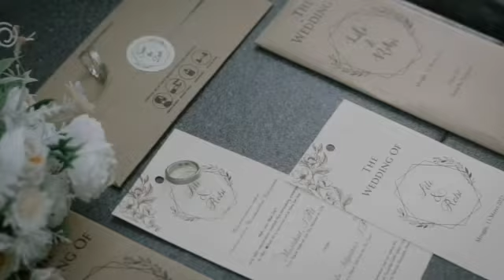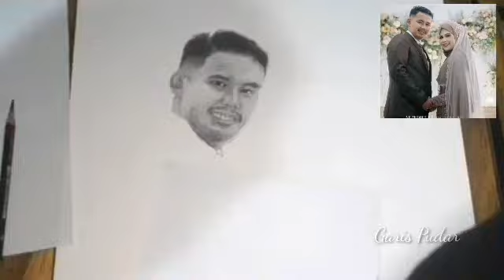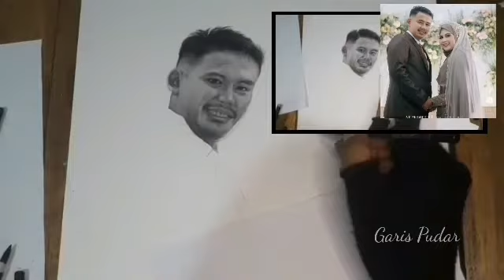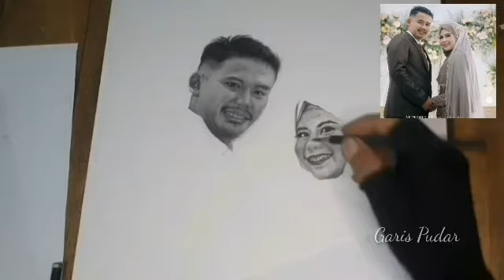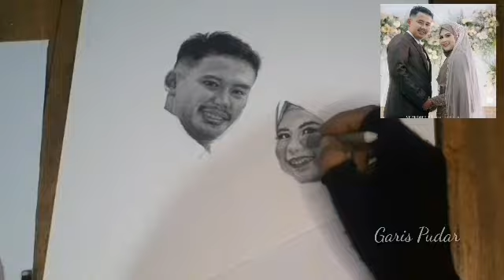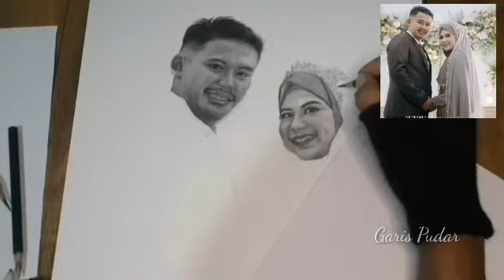Realistic pencil drawing. happy wedding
hallo wan kawan kali ini w menggabar untuk sebuah ucapan selamat buat brow robi dan lili. semoga menjadi keluarga samawa aminnn

selamat menyaksikan

terimakasih